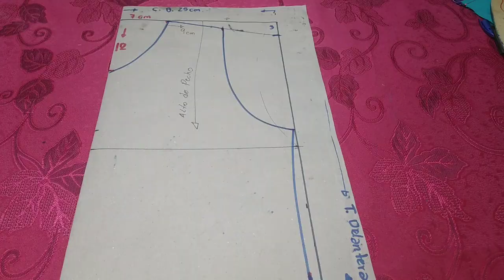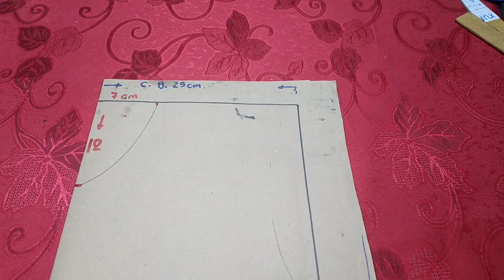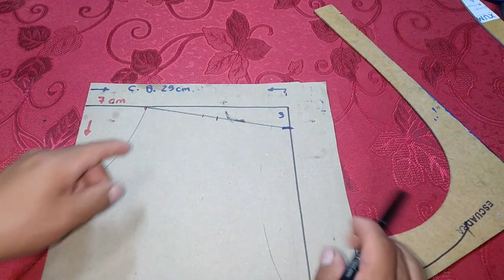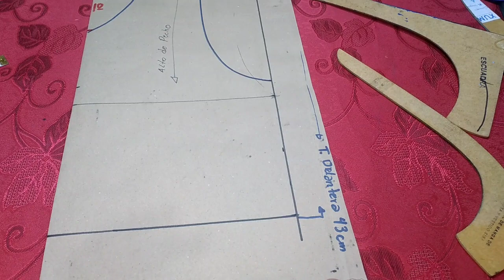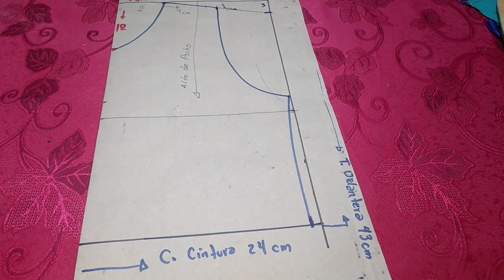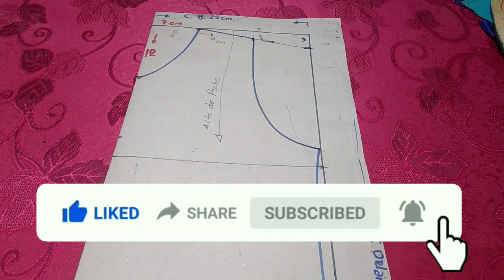Patrón de top de Dama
tipo para dama más su transformación  de una manera muy sencilla facil